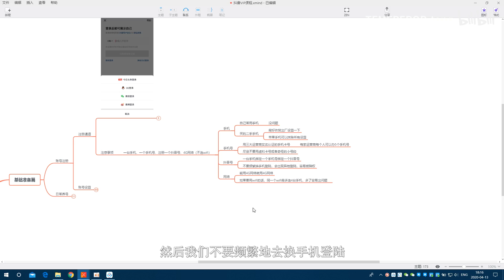抖音账号注册的4个注意事项，你知道几个？